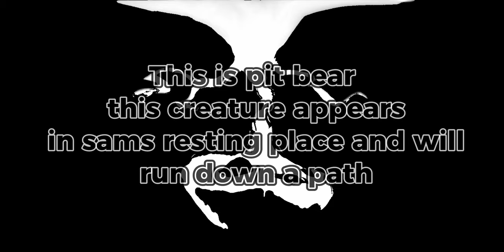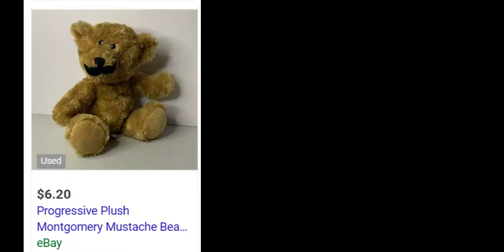Who are the bottom of the pit bears? (BEAR*)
In this video I talk about who are the bottom of the pit bears!